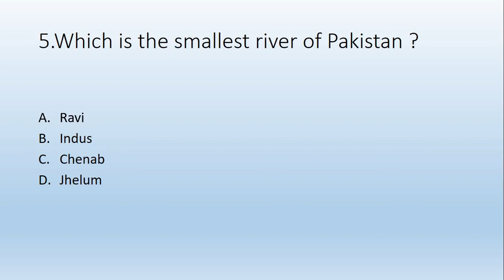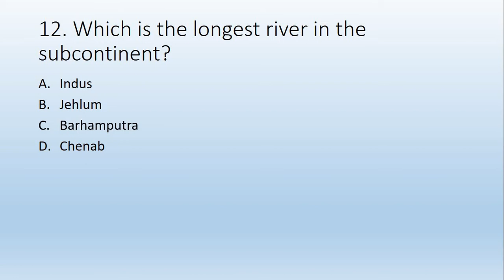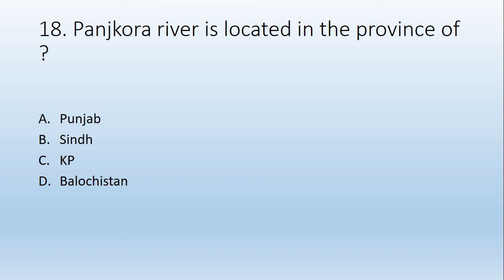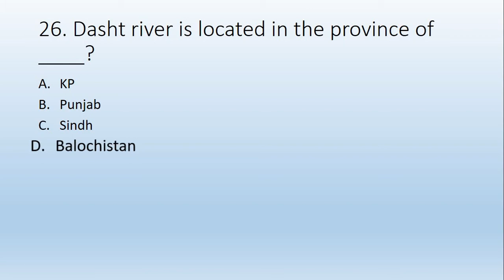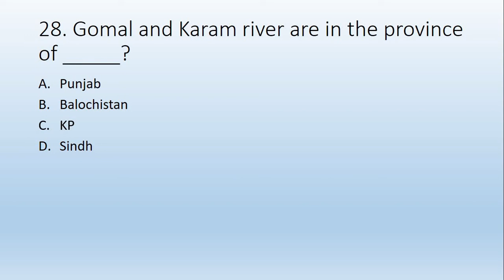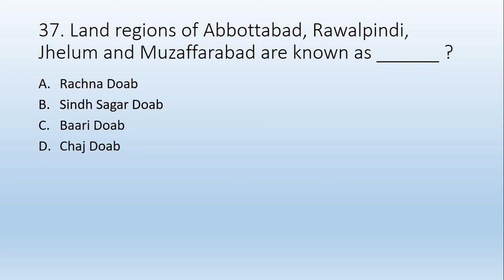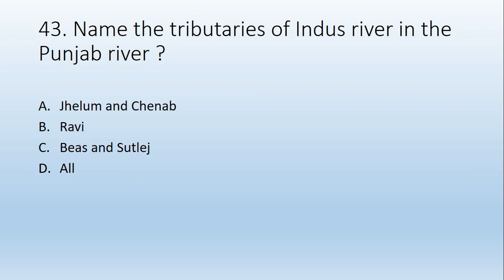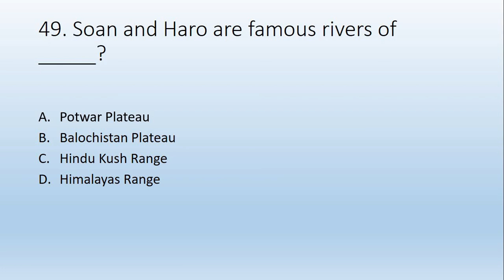Pakistan Studies Rivers MCQS Pakistan studies Pakistan Affairs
All one paper mcqs Test/Paper preparation/CSS Past Paper MCQS  /Important repeated MCQS for one paper test/NTS MOD/CSS mcqs/MCQS preparation